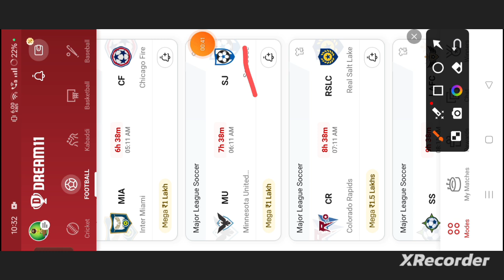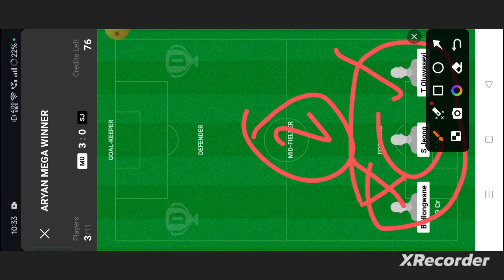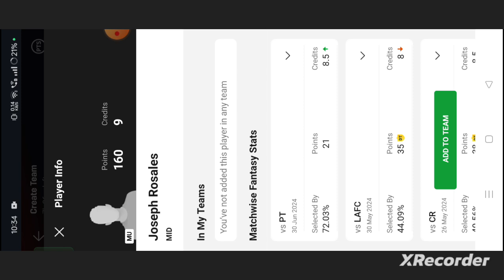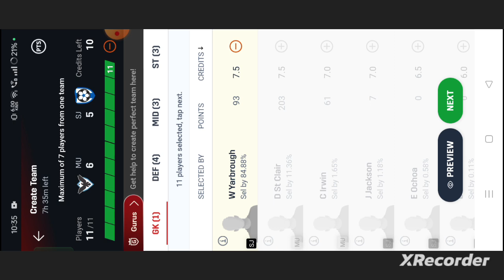MU vs SJ Football dream11 team prediction win | Major league Soccer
mu vs sj
mu vs sj dream11
mu vs sj dream11 team
mu vs sj dream11 prediction
mu vs sj prediction
abrockzz

own risk"

1. This analysis  is based on my

2.Dream11 takes great care to comply with all central and state legislation in India to ensure that  users are fully protected. Every contest on platform is carefully designed to comply with applicable statutes and regulations in India.

Thanks